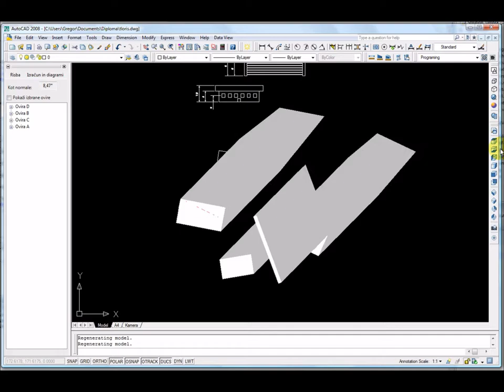Umbra - Diagram senc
Diplomska naloga, izris senc za različne dneve v letu in različne ure v dnevu